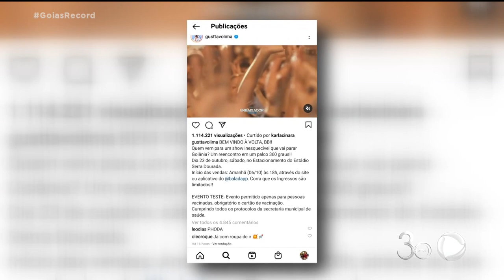RETOMADA: GUSTTAVO LIMA ANUNCIA SHOW PRO DIA 23 DE OUTUBRO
GOIÂNIA JÁ SE PREPARA PARA O PRIMEIRO GRANDE SHOW COM PÚBLICO DESDE O INÍCIO DA PANDEMIA. O ANÚNCIO FOI FEITO HOJE PELO CANTOR GUSTTAVO LIMA E JÁ TEM DATA MARCADA: DIA 23 DE OUTUBRO, NO ESTACIONAMENTO DO ESTÁDIO SERRA DOURADA.